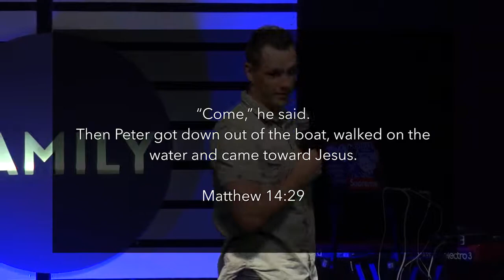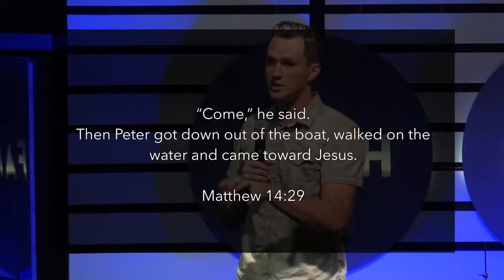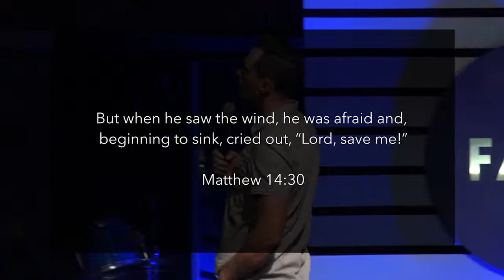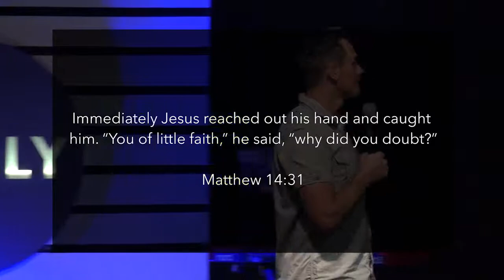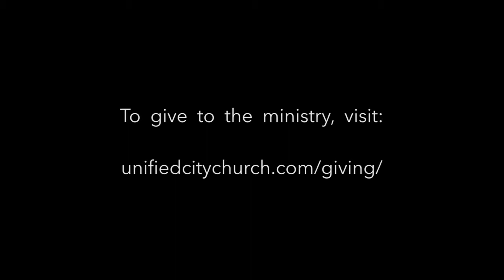Faith vs Faith